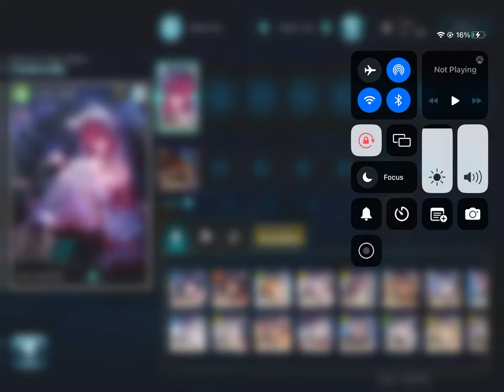EVERTALE | Cindy Solo AI Performance Test 2!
Made her squishier this time to better showcase her stuff!